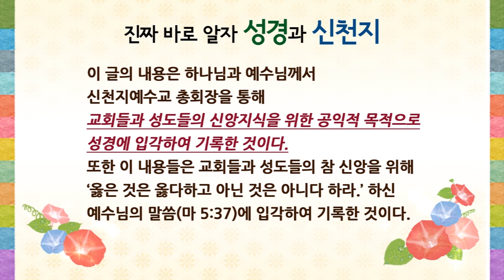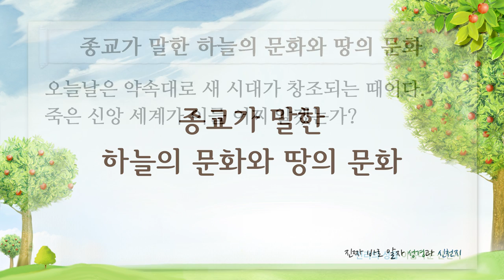신천지, 종교가 말한 하늘의 문화와 땅의 문화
[진짜 바로 알자 성경과 신천지]

  신앙인들이 배우는 것은 하늘의 문화이고, 세상 학문은 땅의 문화이다. 법도 하늘의 법은 성경전서이고, 땅의 법은 육법전서이다.

  종교란 하늘의 하나님께 배우는 것이다. 땅의 사람에게 배우는 것이 아니다. 하여 모세도, 예수님도, 구약 선지자들도 하나님으로부터 듣고 보고 지시하신 대로 기록한 것이 성경(책)이다.

  일반 목자나 성도는 기록된 성경 말씀을 보고 그 약속을 믿는 것이다. 참 목자는 하늘의 것을 보고 듣고 지시를 받아 말하는 자이다. 하나 이를 듣고 믿는 사람이 6천 년 간 너무나 없었다. 이는 사상과 생각과 뜻이 너무 다르기 때문이다. 지상에는 수많은 종교가 있다. 다들 자기 종교를 생명같이 소중하게 여긴다. 하나 참 종교도 있고 가짜 사교도 있다. 참 종교라 할지라도 종교 경서의 뜻을 알지 못하면, 가짜 사교를 믿는 자들과 똑같은 존재에 불과하다.

  노아의 때 아담 세계 멸망 이후 예수님과 하나님이 오사 지상 만민에게 “다시 나기 전에는 구원받을 자가 없다.” 하셨다. 이 말씀을 한 지 약 2,000년이 된 오늘날 나(약속의 목자)도 이같이 말한다. 무식이라 하기보다 밤이라고 말하는 것이 맞을 것 같고(살전 5:4-8 참고), 산 자가 아닌 죽은 자라 함이 맞을 것 같다. 말도 안 통하니 어찌 사람이라 하랴? 죽어도 자기를 모를 것이며, 하나님도 마귀도 천국도 지옥도 참과 거짓에 대하여도 감각 없는 사람일 뿐이다.

  수차 종교 포럼에 참석하였다. 사람들이 종교적으로 무엇을 알기를 원하는 질문이 아니며, 질문을 하는 것도 필요 없는 세상적인 것뿐이었다. 참으로 종교에 대하여 알고자 하는 것을 그 옛날 예수님 제자들같이(마 24장) 질문해야 함에도 이에 대하여는 질문하지 않았으니, 이는 세상 사람이기 때문이었다.

  나는 말한다. 지상 어떤 종교인도 구원받지 못한다. 단 한 사람도 구원받지 못한다. 이들이 지옥에 가도 왜 지옥에 왔는지 알지 못할 사람이다. 그러니 사실은 종교인이 아니었다. 참 종교인이라면 가는 세상과 오는 세상 등 시대적 일들과, 하나님이 오늘날의 우리에게 하신 말씀 곧 약속과 예언에 대해 관심이 있을 것이다. 하나님은 아브라함에게 장래 일을 예언하시고 이루셨으며, 구약 선지자들을 통해 약속하시고 예수님에게 오사 이루셨다. 또 하나님은 예수님을 통해 약속하신 것이 있으니, 신약 곧 새 언약 계시록이다.

  하나 천상천하에 이를 아는 자가 없고, 이때에 보내실 약속의 목자를 알 자도 없다. 이 약속의 목자로 인해 인류 세계가 좌우될 수도 있다. 이 소중한 약속의 목자를 등한히 여기는 그 자체는 그들이 참 신앙인이 아니기 때문이다. 신약을 약속하신 예수님은 약속의 목자에게 오사 약속하신 것을 이루신다.

  오늘날의 세계는 예수님과 약속의 목자에 의해 약속대로 이루어진다. 사람들은 이를 알아야 하고, 나는 모든 사람이 이를 깨달아 구원받는 자가 되기를 원한다. 오늘날은 약속대로 새 시대가 창조되는 때이다. 죽은 신앙 세계가 이를 어찌 알겠는가?